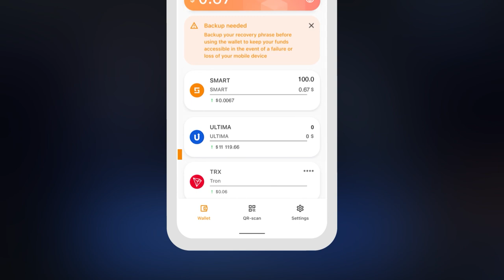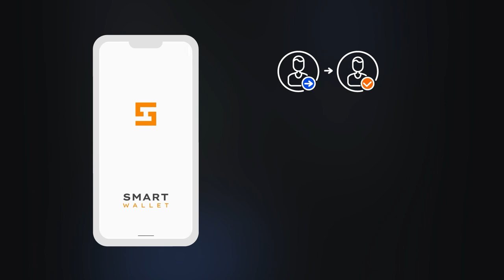Come trasferire token dall’exchange MEXC su SMART Wallet?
In questo tutorial ti spiegheremo come inviare i token acquistati sull'exchange MEXC al portafoglio Ultima in SMART Wallet. I token presenti nel portafoglio ti serviranno per pagare le licenze split e gli split contract sul sito web DeFi-U.